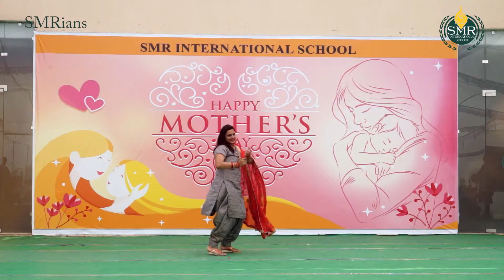Mother's Day Celebration Teaser - Students Performance | SMR INTERNATIONAL SCHOOL